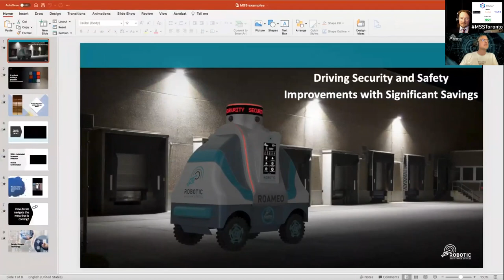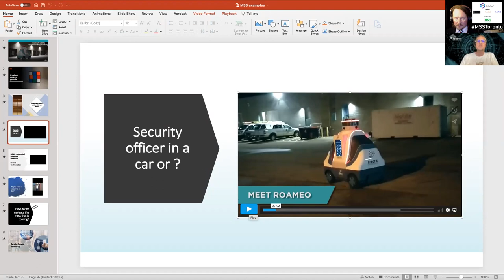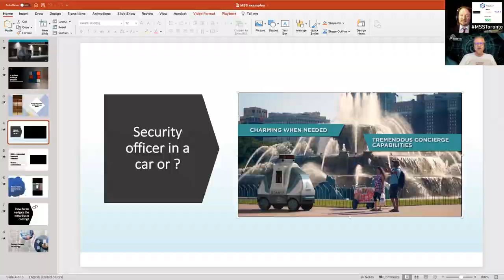Robotics as a Service for Tomorrow's Managed Service Provider?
Live with Mark Folmer, Chief Operating Officer, Robotic Assisted Devices live at the MSSToronto

Looking at whether robots will simply become a staple bundle of an MSS or MSP and what that means to the end customer